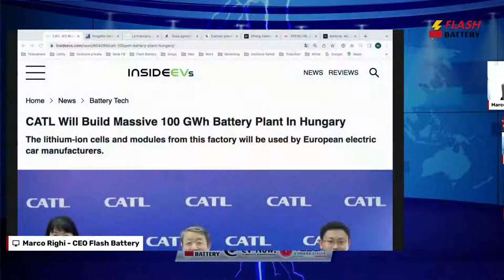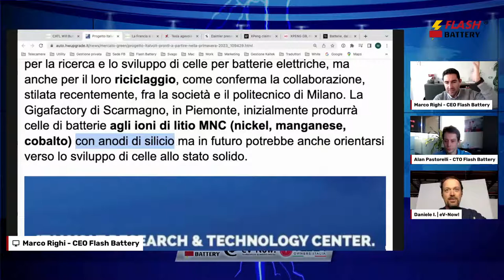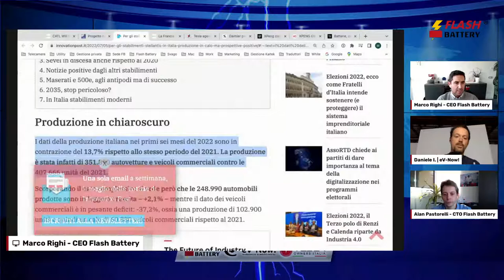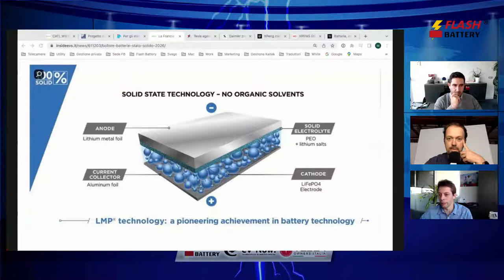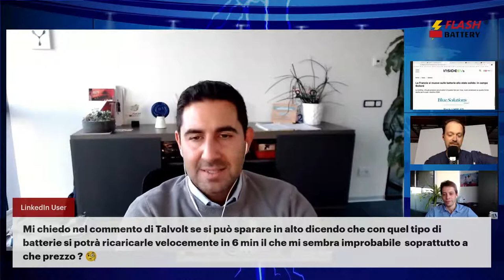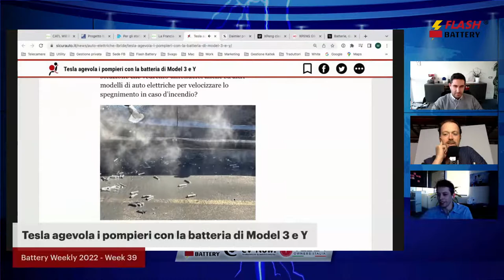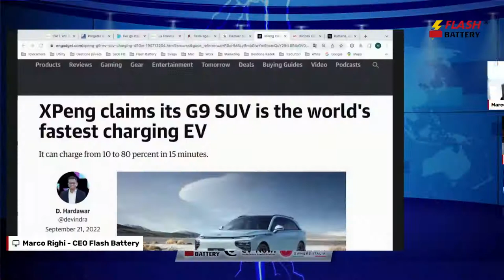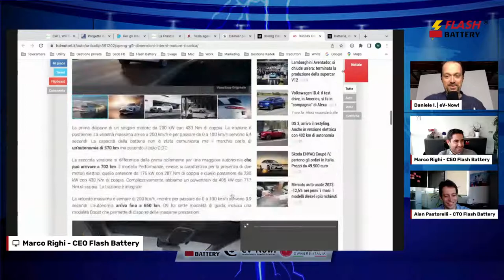Nuove Gigafactories in Europa – Sicurezza Tesla – XPeng dichiara 480 kW di ricarica. Battery Weekly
Qui tutti gli argomenti della puntata 39 di Battery Weekly 2022:
00:00 - Introduzione e saluti Battery Weekly
02:18 - CATL Will Build Massive 100 GWh Battery Plant In Hungary
05:46 - Progetto Italvolt: pronti a partire nella primavera 2023
13:37 - La Francia si muove sulle batterie allo stato solido: in campo Bolloré
22:17 - Tesla agevola i pompieri con la batteria di Model 3 e Y
29:46 - XPeng claims its G9 SUV is the world's fastest charging EV

Cos'è Battery Weekly? La rubrica settimanale LIVE di Flash Battery: una serie di appuntamenti dedicati ad approfondire le ultime notizie dal mondo delle batterie al litio. Una rubrica settimanale pensata insieme a Daniele Invernizzi in cui, ogni lunedì alle 18 Marco Righi (CEO) e Alan Pastorelli (CTO) di Flash Battery daranno i loro punti di vista sulle weekly news più calde legate ai vari aspetti dell’elettrificazione.

Ti sei perso le scorse puntate? Non preoccuparti!
Potrai trovare tutti gli episodi all'interno della Playlist Battery Weekly qui su YouTube e sul nostro sito.

Vuoi approfondire un tema in particolare?

Resta sempre aggiornato, il mondo batterie è in continuo fermento!